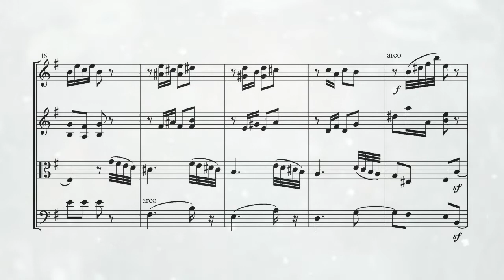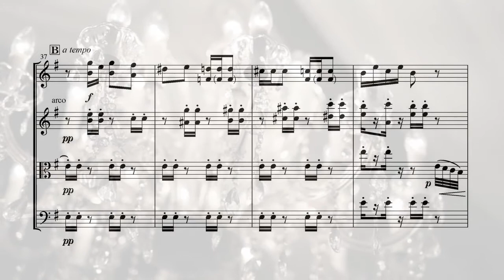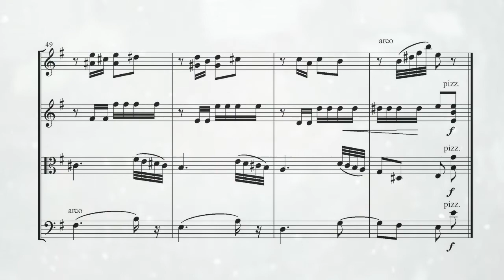【楽譜】金平糖の精の踊り【弦楽四重奏】Dance of the Sugar Plum Fairy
くるみわり人形の「金平糖の精の踊り」を、カルテットのメンバーたちに演奏してもらいました。（編曲：リーナ）
Tchaikovsky:Nutcracker "Dance of the Sugar Plum Fairy"
Arrangement: Leena Nozaki
第１ヴァイオリン：藤澤瞳さん
第２ヴァイオリン：野崎りいな（リーナ）
ヴィオラ：森田真里子さん
チェロ：奥平華子さん

★演奏姿つきの動画はアルコチャンネルにて公開中！